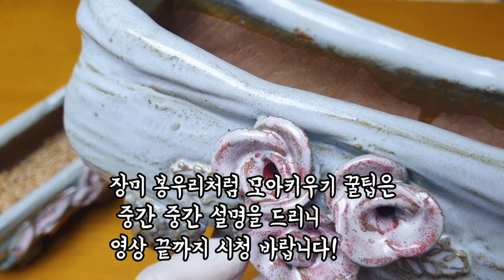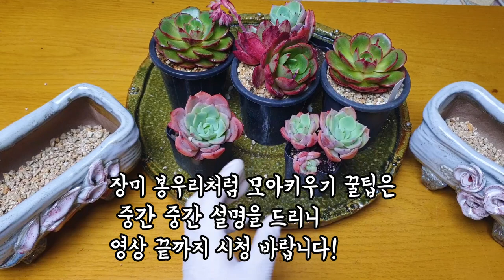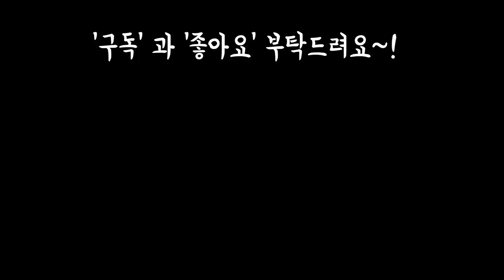샬몬과 레드로 환상의 작품, 장미봉우리처럼 이쁘게 키우기꿀팁정보~! Succulents